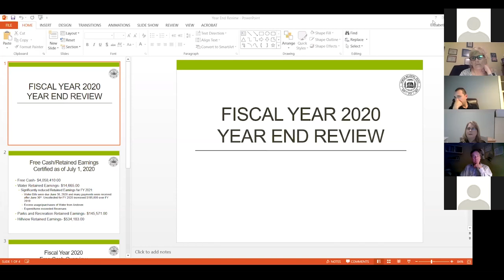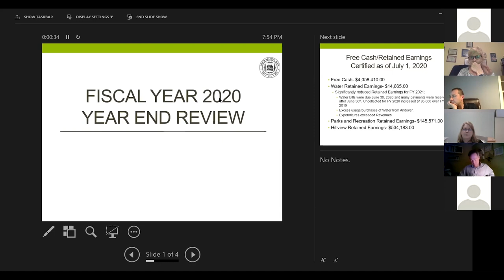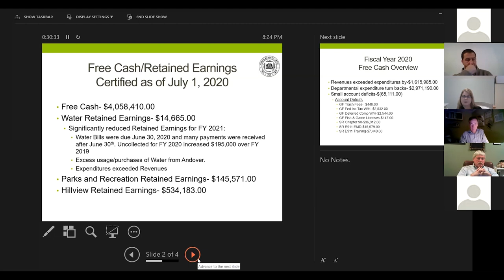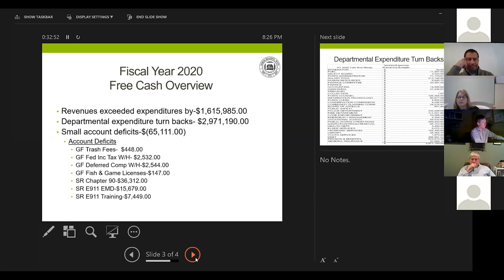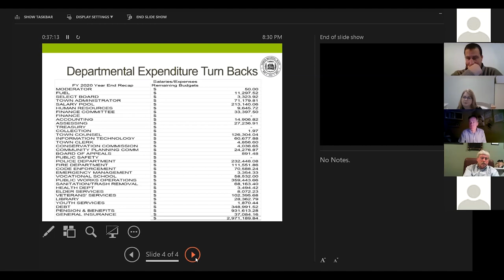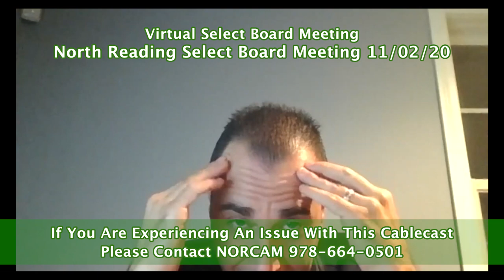North Reading, MA Select Board Meeting 11/02/20 With Zoom Video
The North Reading Select Board held a virtual meeting on Monday, November 2nd, 2020 via the teleconferencing app Zoom.